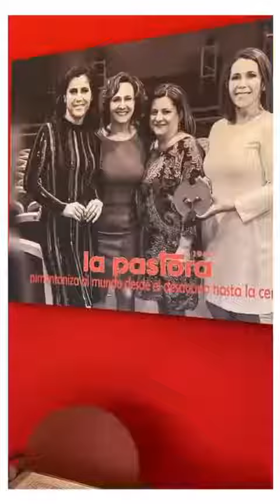Entrega Premio I Concurso Tapas de Autor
Vivir es construir vida, sentir emociones, sentir nuestros paladares y ser felices.
Gracias por habernos hecho sentir gratitud, satisfacción y reconocimiento al trabajo en equipo.
Gracias por ayudarnos a construir sueños y futuro.
Gracias...totales.

Desde La Pastora os damos las gracias a todos: Perro Limón, Casa Josico, Boxperience, Estrella Carrillo, Xuso Jones, Azu Marin, Fran Saez y Murcia Alimenta.